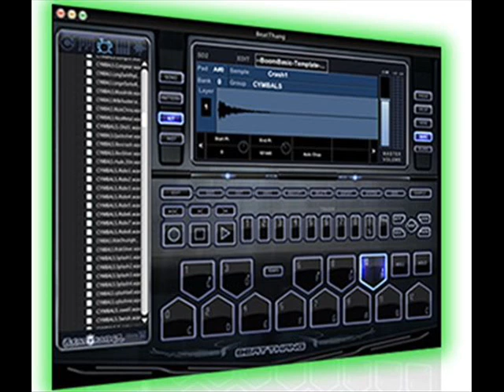Beat Thang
Another original i produced with beat thang